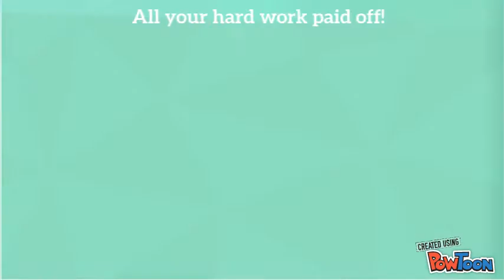Student of the Week - January 8